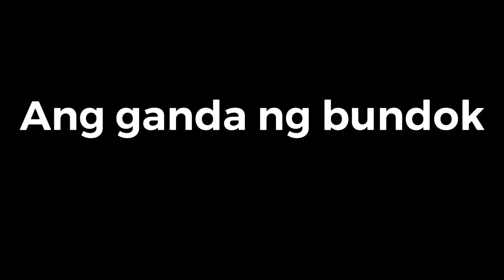Location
Location ko sa japan